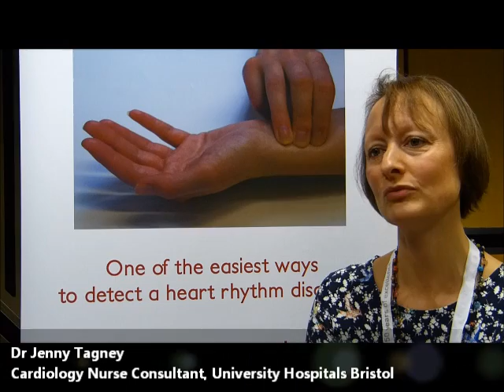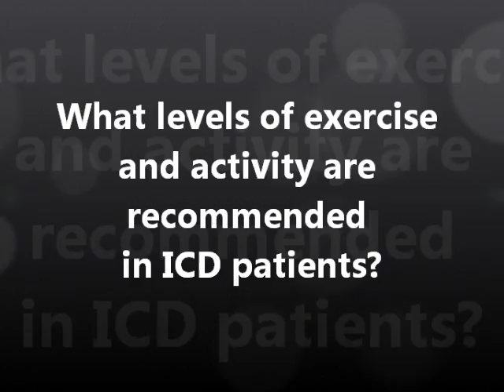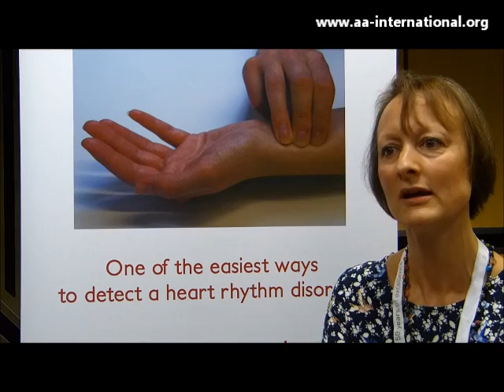Living with an implantable cardioverter defibrillator (ICD)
Dr Jenny Tagney, Cardiology Nurse Consultant at University Hospitals Bristol, discusses the potential impacts of living with an implantable cardioverter defibrillator (ICD).